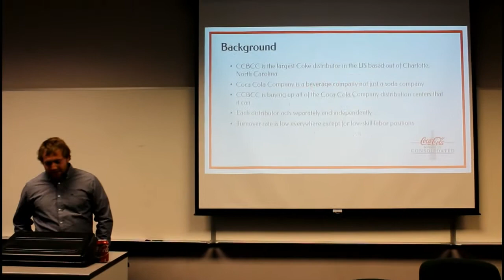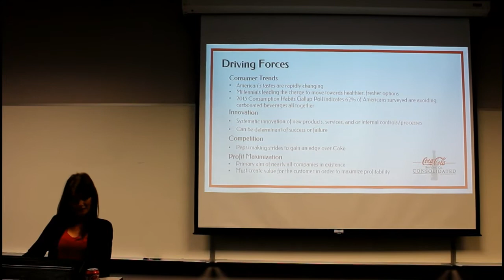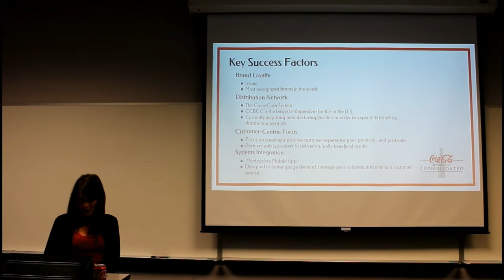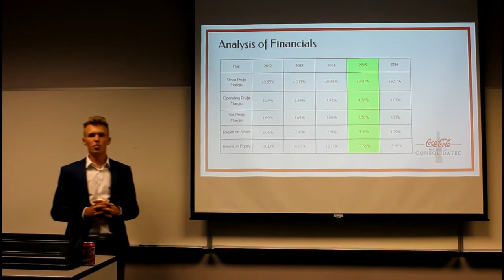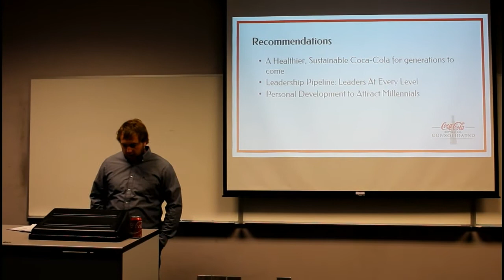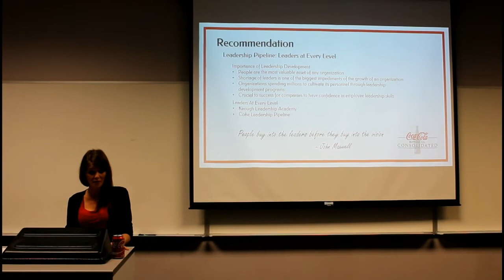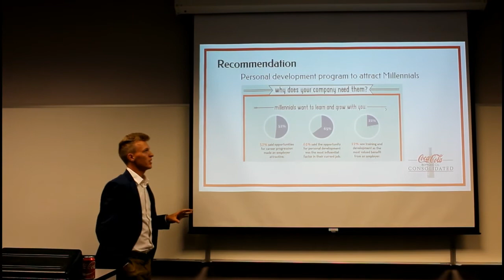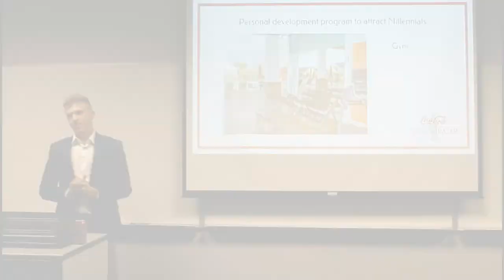Coca Cola Bottling Company Consolidated Case Study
Kelly North, Craig Winfree, Dzmitry Zyhmantovich
MTSU - BUAD 4980 - Dr. Aaron - 1120p T/Th